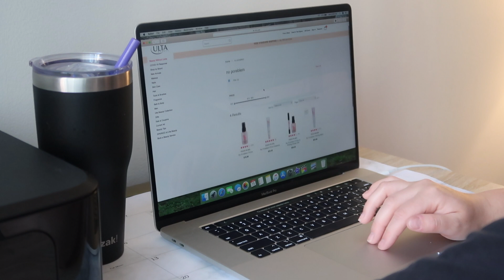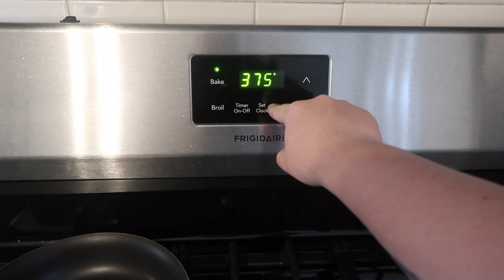WORK OUT & FOOD ROUTINE FOR PP BODY | QUARANTINED DAY IN THE LIFE OF A WORKING MOM | JESSICA LAUREN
🔸Items I mentioned in the video:
-Shein two tone bathing suit:

-I track my calories on the My fitness pal app by under armour.